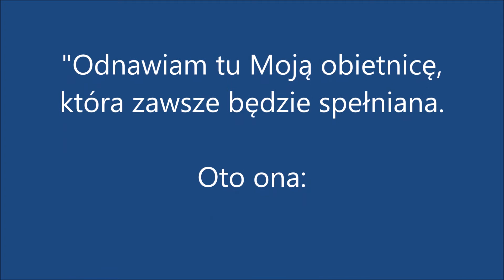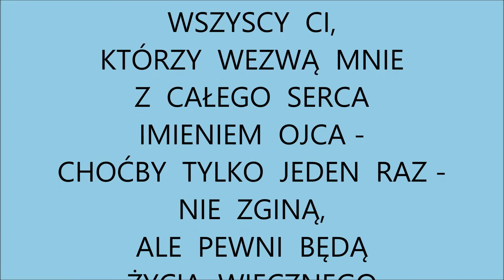OBIETNICA BOGA OJCA - 3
BADZO WAŻNA OBIETNICA BOGA OJCA PRZEDWIECZNEGO!